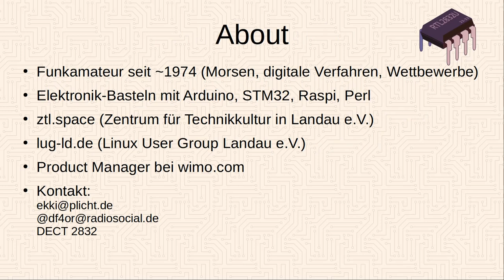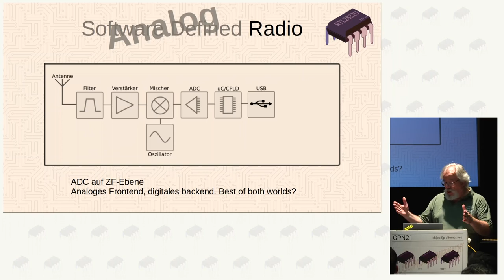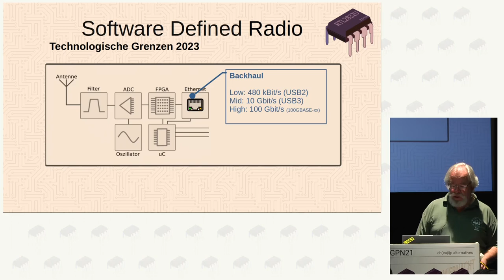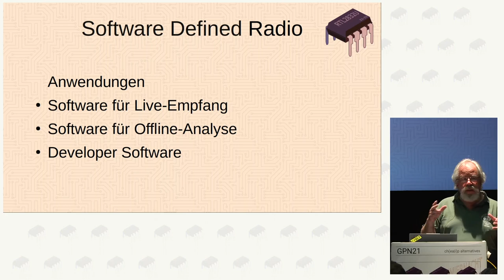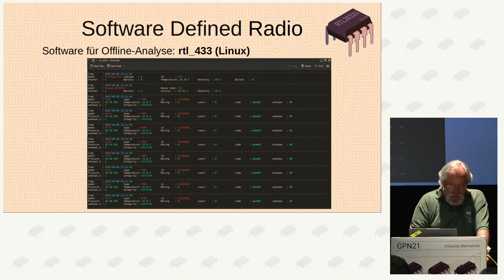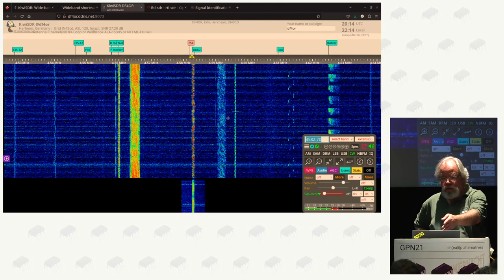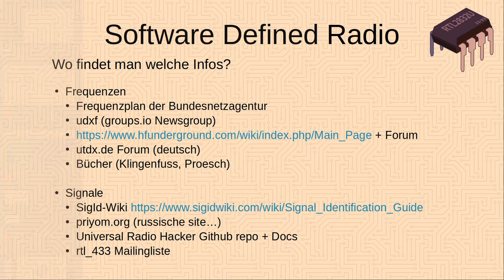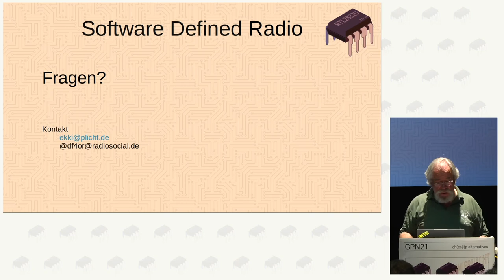Ekki Plicht: SDR - Software Defined Radio, eine Einführung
Was ist ein SDR?
Niedrigschwellige Einführung in die Technik des "Software Defined Radio", Erklärung des Aufbaus und Funktionsprinzips eines SDR-Empfängers. Was kann ich damit hören? Praktischer Einstieg, auch mit sehr kleinem Budget.

Ziel des Talks ist es, den Zuhörer:innen die Bedeutung der SDR-Technik nahezubringen und zu zeigen, wie der Einstieg ohne großen Aufwand gelingen kann.

Der Talk schildert zunächst das Funktionsprinzip eines Software Defined Radio Empfängers. Dazu werden die wichtigsten Komponenten vorgestellt und kurz erklärt. Es wird anhand von Open Source Projekten gezeigt, an welcher Stelle man mit Hard- und Software-Entwicklung einsteigen kann. Eine kurze praktische Vorführung (remote SDR) und ein paar Worte zu Antennen und zur rechtlichen Lage schliessen den Talk ab.

Den Talk habe ich in ähnlicher Form im Jahr 2015 schon mal gehalten. Dies ist ein Update auf den aktuellen Stand der Technik, insgesamt etwas prägnanter und konkreter.

Ekki Plicht